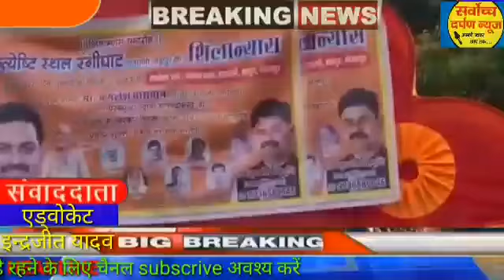गोरखपुर-: अन्त्येष्टी स्थल का हुआ शिलान्यास